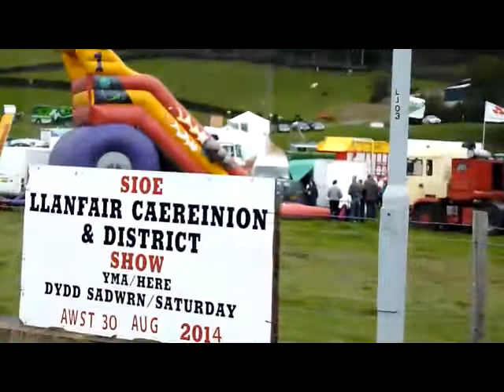PLS Marquee At Llanfair Caereinion & District Agriculture and Horticulture Show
uStrike's Precision Laser shooting marquee at Llanfair Caereinion & District Agriculture and Horticulture Show